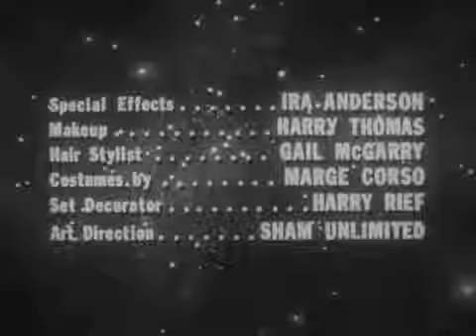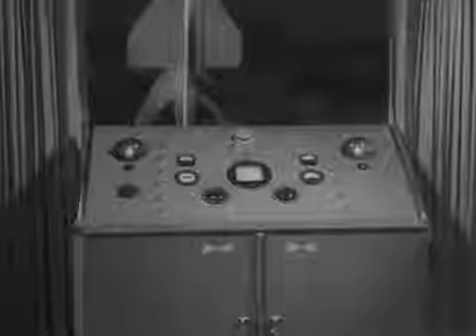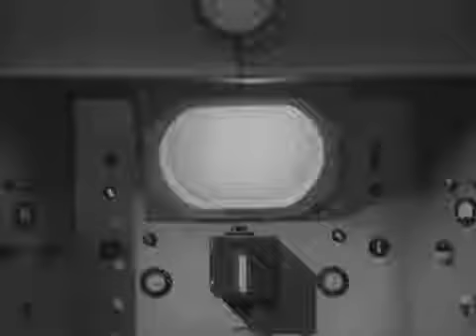Bestie des Grauens 1958 Deutsch German Science Fiction Monstermovie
Missile to the Moon
Escaped convicts Gary and Lon are caught hiding in a rocket by scientist Dirk Green, who forces them to pilot the ship to the moon. Dirk, who's secretly a moon being, wants to return to his...
Richard Travis, Cathy Downs, K.T. Stevens, Richard E. Cunha